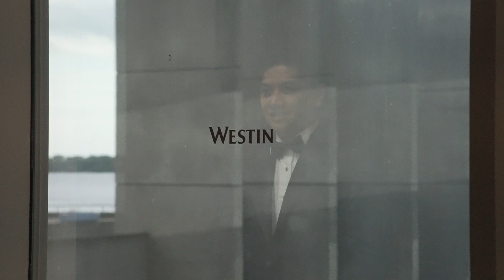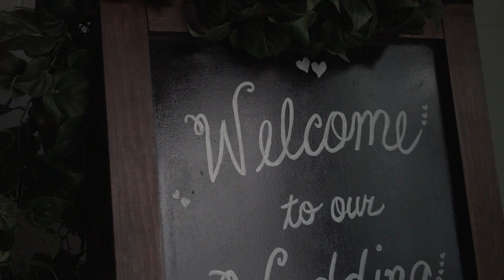Neal and Sara: Same Day Edit